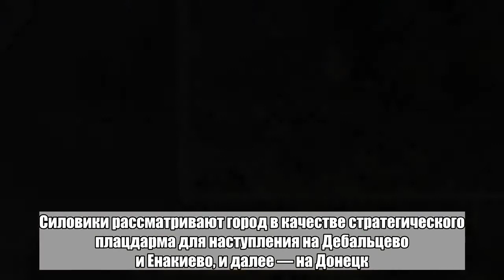Уничтожение техники украинской армии под Горловкой попало на видео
В интернете появилась видеозапись уничтожения бронетехники украинской армии под Горловкой. Ее выложил в Facebook пользователь под ником Ophidian Asp.Автор поясняет, что горящие и взрывающиеся машины сняты с помощью беспилотника. «Был уничтожен командный пункт 24-го батальона, сгорел полевой склад с боеприпасами в лесополосе, две БМП, один грузовик и две единицы спецтехники», — перечислил он.Вооруженные столкновения в районе Горловки начались полторы недели назад. Бои стали самыми серьезными за последние несколько месяцев. 21 мая «Страна.ua» передала, что обострение связано с попыткой украинских военных «затянуть петлю» вокруг Донецка. Как сообщил источник издания в штабе ООС, ВСУ рассчитывают захватить стратегические высоты, чтобы впоследствии занять и саму Горловку. Силовики рассматривают город в качестве стратегического плацдарма для наступления на Дебальцево и Енакиево, и далее — на Донецк.Больше важных новостей в Telegram-канале «Лента дня».